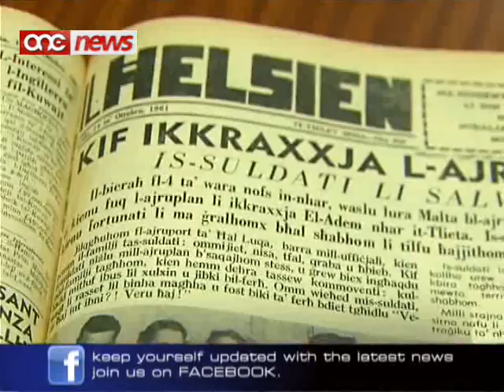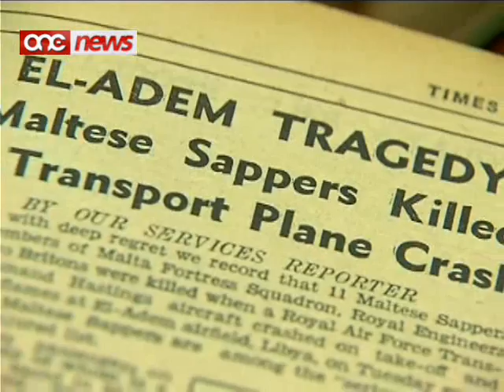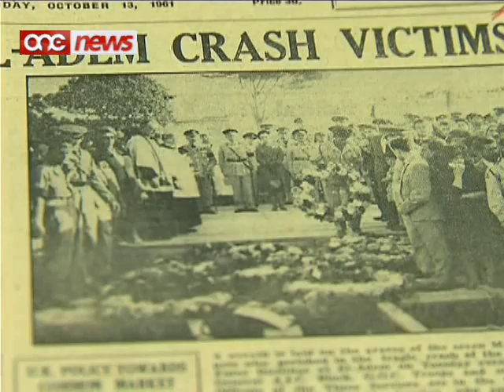50 sena wara ,t-tiġrif tal-ajruplan Hastings tar-Royal Air Force...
Illum huwa l-hamsin anniversarju minn meta ajruplan tar-Royal AirForce kraxxja fil-Libja, b'rizultat li 15 il-Malti tilfu hajjithom.Dalghodu giet mfakkra l-memorja ta' dawn il-vittmi fic-cimiterju militari Ingliz f'Pembroke.Alex Saliba tkellem ma' whud minn dawk li rnexxielhom isalvaw minn din id-dizgrazzja.